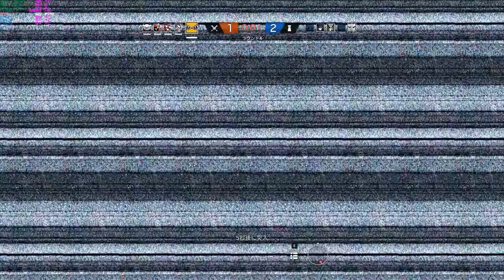レインボーシックスシージ #53 タワー IQの武器は最強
IQのアサルトが突き刺さる！！